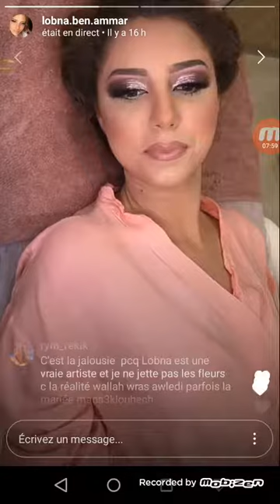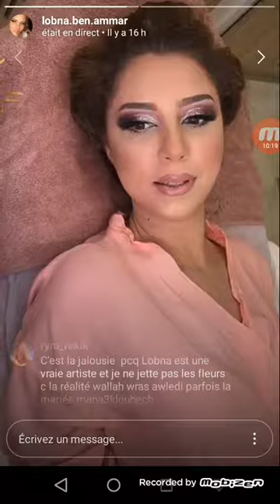جميلات لبني بن عمار 2